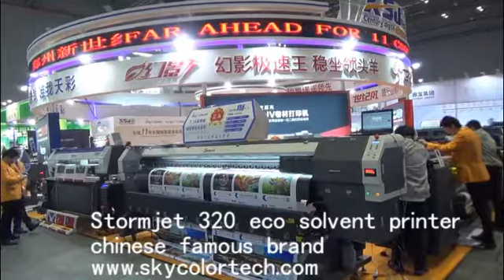stormjet320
chinese famous brand
Stormjet 320